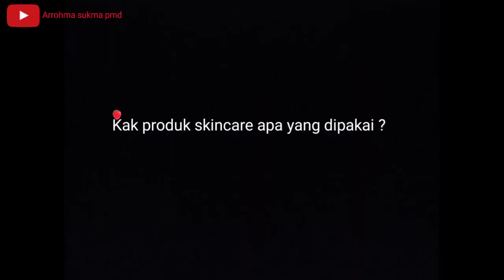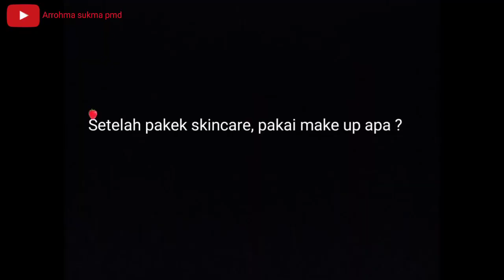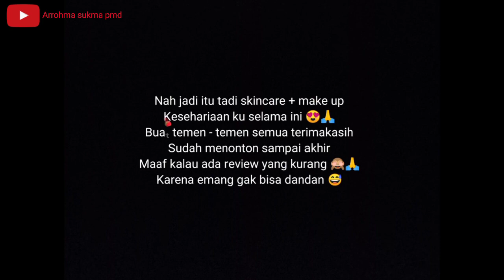😍 TIPS PAKAI SKINCARE + MAKE UP SIMPLE & NATURAL SELAMA DIRUMAH AJA | NO RIBET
Hallo teman - teman kali ini aku mau share ke kalian untuk beberapa produk yang aku gunaiin selama di rumah aja, biar tetap kelihataan bersih & cerah
Dan pastinya ada beberapa produk SKINCARE aku yang baru aku pakai selama 1,5 BULAN dan Alhamdulilah cocok banget yang bisa buat wajah aku lebih bersih, fresh, cerah dan tentunya sehat
Untuk skincare nadhifa aku kalian bisa langsung cobaiin order dan konsul via shopee yah, link di bawah ini :
Semoga kalian suka yah sama video ini dan semoga bermanfaat
Silahkan beri kritik dan saran, bisa melalui komentar atau DM di Instagram aku. Karena aku juga butuh saran dan koreksi dari kalian semua agar bisa memperbaiki konten aku agar bisa lebih baik ke depan nya dan bisa lebih bermanfaat
Sampai jumpa di video selanjutnya